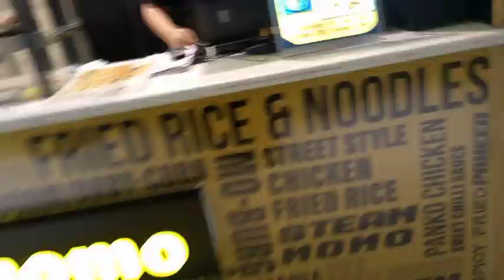Schezwan Noodles in Providence Mall 🍝